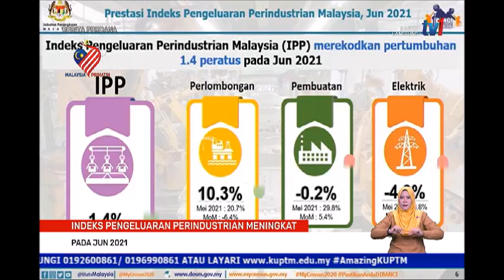10 OGOS 2021-BERITA PERDANA-INDEKS PENGELUARAN PERINDUSTRIAN MENINGKAT